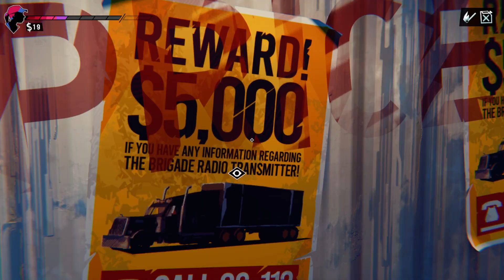Crazy Taxi! - Road 96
➤ Strange name for a taxi company owned by a psycho.

Make sure to SUB & click the 🔔 to get notified of new videos!

➤  🎮: Josh & Liam

Chapters:

Opening: 0:00
Boldfinger: 2:28
Fireparter: 8:56
Video Killed The Radio???: 16:20
Sound Of Silence (Jarod): 24:54
Winfinity: 31:10
Pursuit Of Crappiness: 38:56
Code 96: 45:40
Doesn't Match Your Profile/End: 49:40